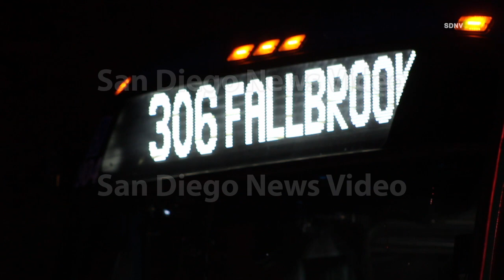Multiple injured in crash involving North County Transit District bus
BONSALL (San Diego) - December 16, 2019

Address:  5210 South Mission Road, Fallbrook
Agencies:  North County Fire Protection District, Vista FD, CHP
Dispatch Time:  9:07 PM by North County Fire Protection District
Stringer:  Daniel